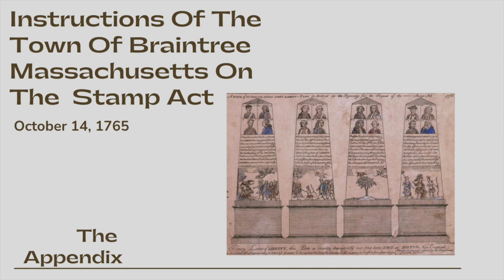Instructions of the Town of Braintree Massachusetts on the Stamp Act October 14, 1765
Instructions of the Town of Braintree Massachusetts on the Stamp Act of October 14, 1765 is notable as the John Adams first entrance into Massachusetts politics to address the issues with the mother country by writing this set of instructions.